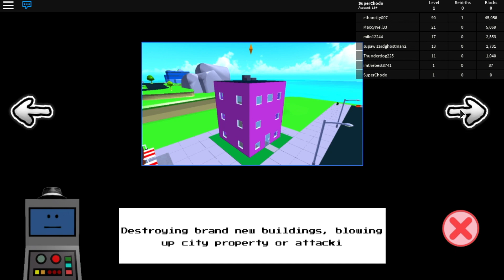SpidermanProductions plays ROBLOX: Demolition Crew!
MUSIC CREDITS
                          No Music Credits In This Episode